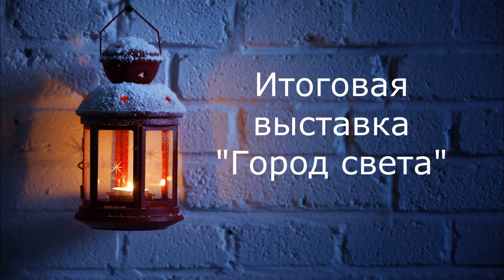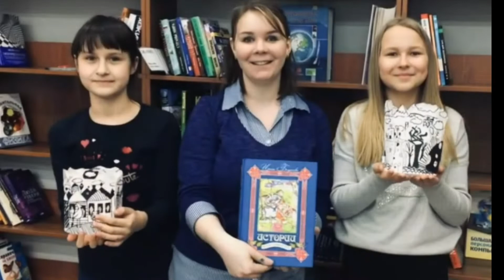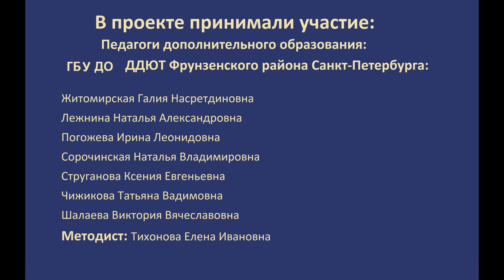Сетевой проект «Чудо света»